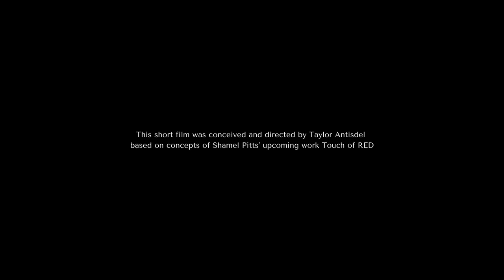Touch of RED : Overture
Touch of RED: Overture ARTISTIC TEAM
Director: Taylor Antisdel
Cinematographer: Soren Nielsen
Choreographer: Shamel Pitts
Assistant Camera: Tyler Kubicz
Gaffer: Andrew Osborne
Styling: Tushrik Fredericks
Produced by: TRIBE & Carolina Performing Arts
Original Score: Sivan Jacobovitz
Color: Ayumi Ashley
Club Dancers: Ashley Pierre-Louis, Morgan Bobrow-Williams, Joshua Antoine, Maurice Ivy

TOUCH OF RED: OVERTURE is an inquiry into the genesis of a creation process and is designed to explore the liminal space that two men occupy prior to the live elements of Shamel Pitts'  live work TOUCH OF RED.